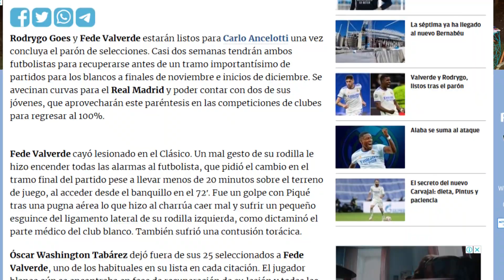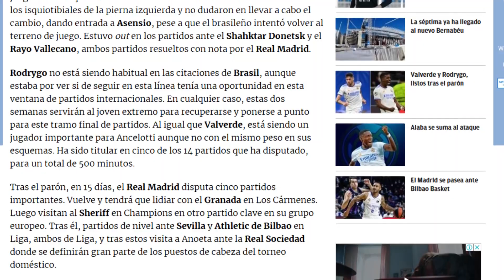¡Doble premio! | A Ancelotti LE CONFIRMARON los Supercracks con los que PODRÁ CONTAR EN ESTE PARÓN